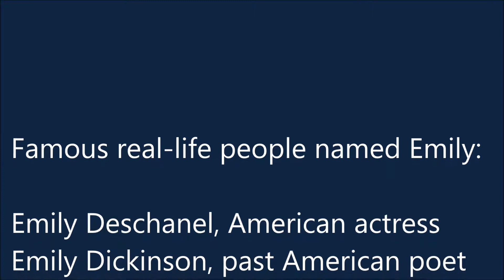Meanings of girls names ( Emily )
this is a short long vedio shows the meaning of emily name in english and shows famous people
who have this name